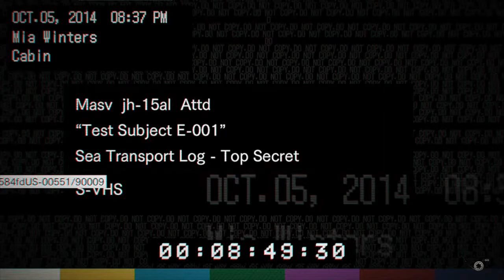Louisiana Shotgun Massacre #8: 2WAIFU2BOAT (MANLY-SODE)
Ethan, unstoppable mass murderer, sets his sights on an innocent family in the bayou.